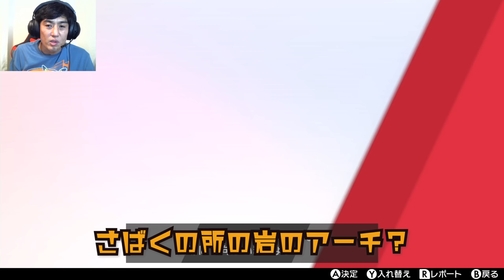【ポケモン剣盾】5日目ダイジェスト！ガラルデスマス進化！！〜ポケモンマスターへの道～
ポケモン愛と実力は芸能界トップレベル！ロバート山本ひろしがポケットモンスター最新作【ポケモンソードシールド】を実況プレイ！

ストーリー攻略、育成、対戦などをお届けいたします！